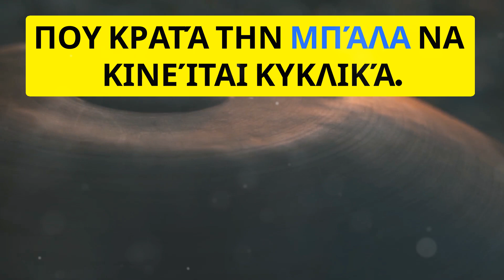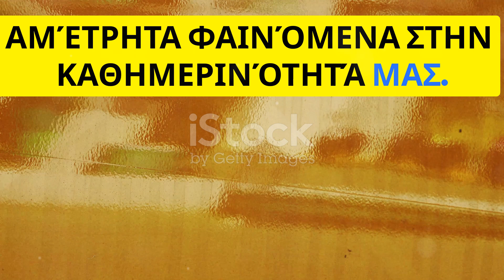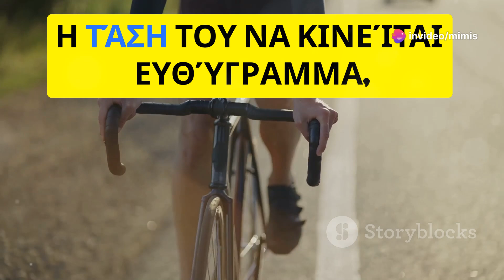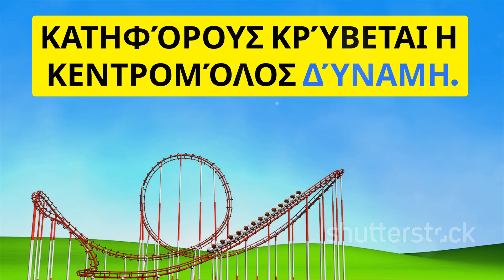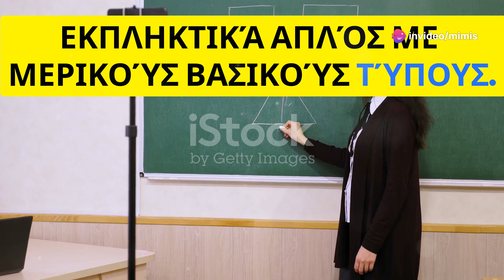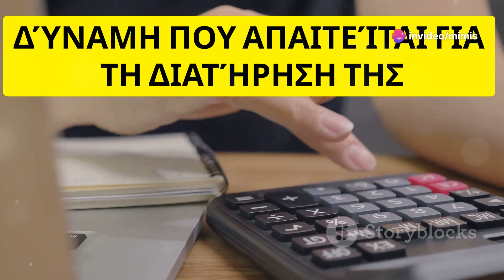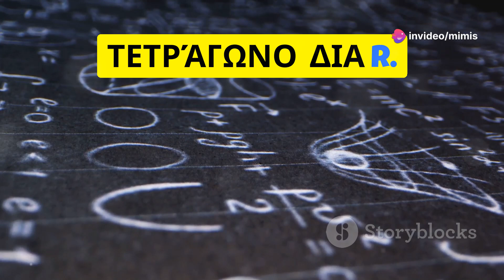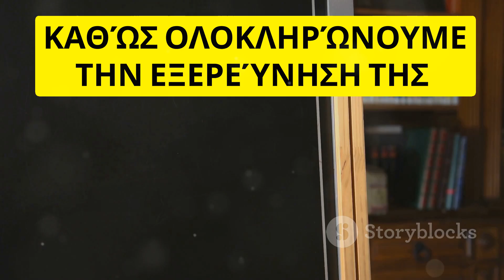Κατανόηση της Κεντρομόλου Δύναμης